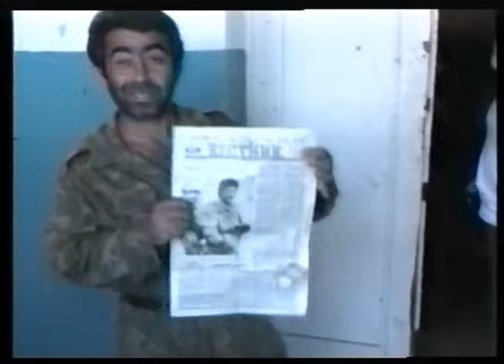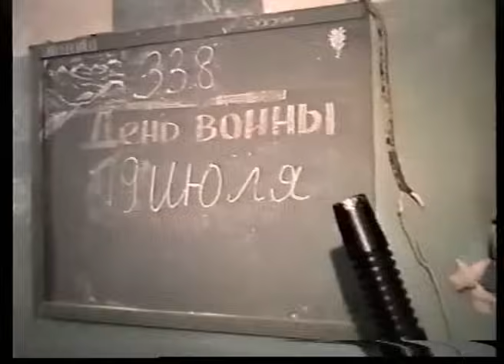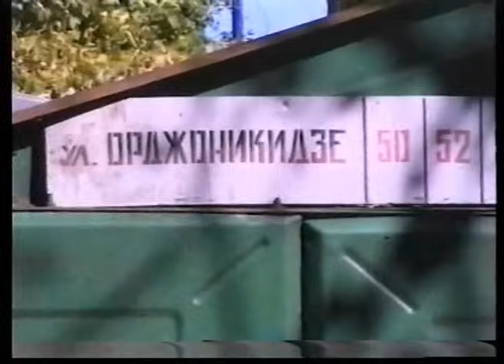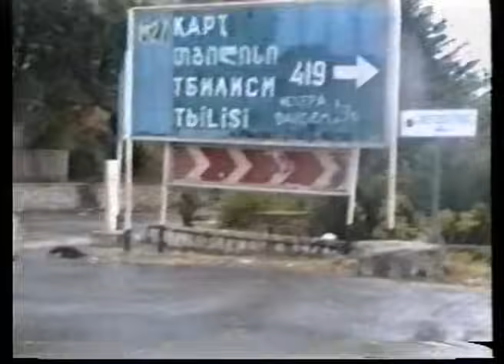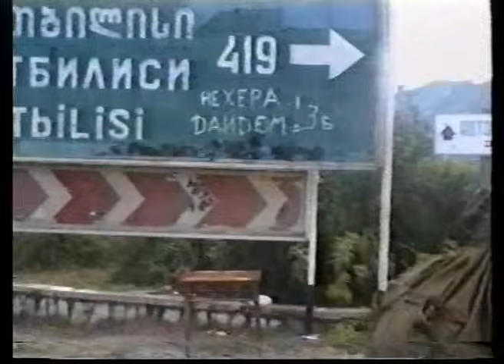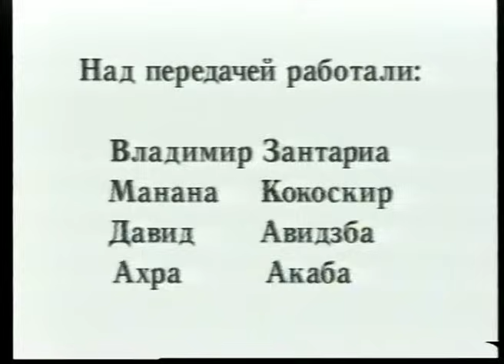Грузино-абхазская война 1992-93 г. Армянский батальон.Часть-2. 480p.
Часть 2. «Военные будни».
В каких исторических условиях сформировался «Армянский батальон» имени маршала Баграмяна. Участие армян в главных наступательных операциях Абхазской армии: Бои за Цугуровку, Сухумское наступление, Латская операция.